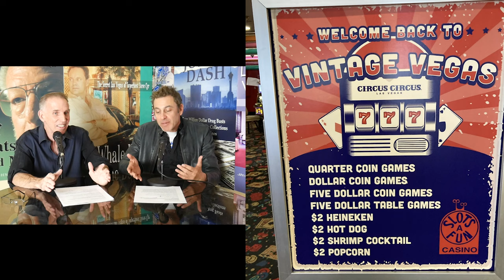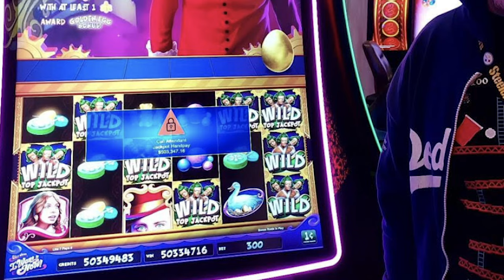VINTAGE VEGAS RETURNS TO THE STRIP - LAS VEGAS ADVISOR WEEKLY UPDATE EPISODE 131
CHAPTERS:
0:25 LAST NIGHT AT THE TROPICANA
2:05 VINTAGE VEGAS AT SLOTS OF FUN
7:21 MARCH MADNESS UPDATE
9:24 BIG BLACKJACK TOURNAMENT AT THE DOWNTOWN GRAND
12:24 QUESTION OF THE WEEK?
14:52 JACKPOT OF THE WEEK - 50,000,000... PENNIES

SF GATE BLOG TO SEE PICS OF THE TROPICANA